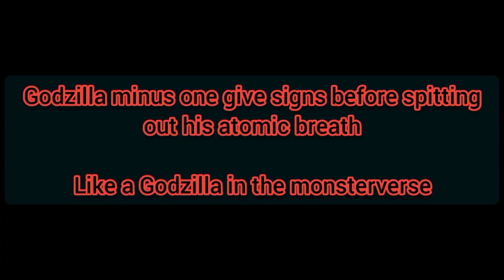GODZILLA -1.0 ATOMIC Charge TEST DARKER | SOME LIKE A MONSTER VERSE GODZILLA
Original powers of Godzilla. This Godzilla's height may be slightly larger than the regular Godzilla from the 1954 Showa era

Godzilla minus one trailer
original by Toho👇